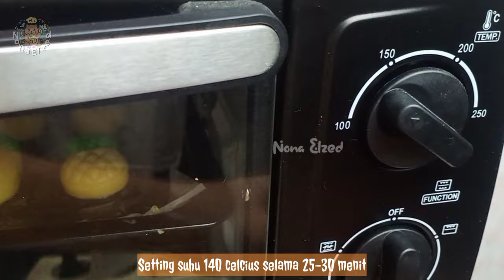IDE ISIAN TOPLES LEBARAN | RESEP KUE NASTAR BENTUK NANAS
Halo semuanya selamat datang di channel youtube Nona Elzed.
Disini nona akan membagikan ide bisnis kue kering lebaran / kue kering hari raya yang pastinya bakalan bikin customer selalu repeat order. Kue nastar ini nona bikin bentuknya seperti buah nanas dengan bungkus plastik yang lucu. Yuk langsung aja simak cara pembuatannya biar kamu bisa langsung bikin di rumah

Bahan-Bahan Kue Nastar
100 gr butter
50 gr margarin
120 gr gula halus
2 butir kuning telur
300 gr tepung pro rendah
55 gr susu bubuk
30 gr tepung maizena
1 sdt vanili bubuk
Pewarna hijau
Selai nanas (Resep ada di channel youtube Nona Elzed)

Olesan Kue Nastar
1 butir kuning telur
1 sdm susu kental manis
3 tetes pewarna kuning

Happy Baking!